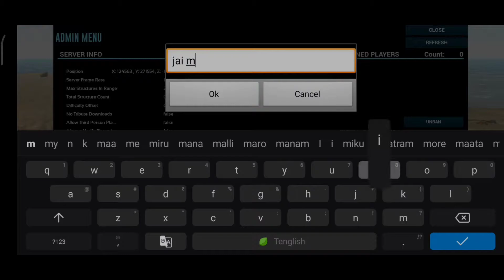ark multiplayer series ep-1 || ark survival evolved mobile in hindi ark #18+gamer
welcome ro 18+ gamer channel

in this we started ark  series part-1